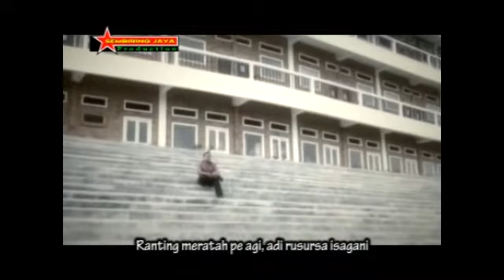Mecek Pusuh - Jhon Pradep Tarigan | Lagu Karo Terbaru [Official Music Video]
Lagu Karo Terbaru Mecek Pusuh
Voc. Jhon Pradep Tarigan
Cipt. Jhon Pradep Tarigan